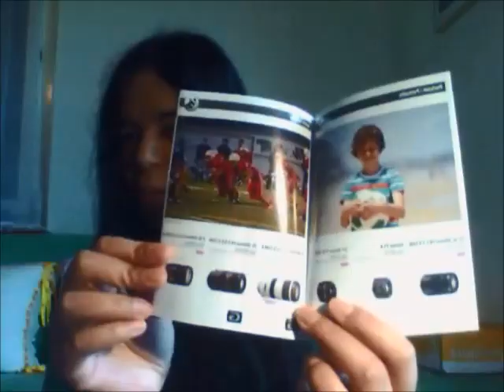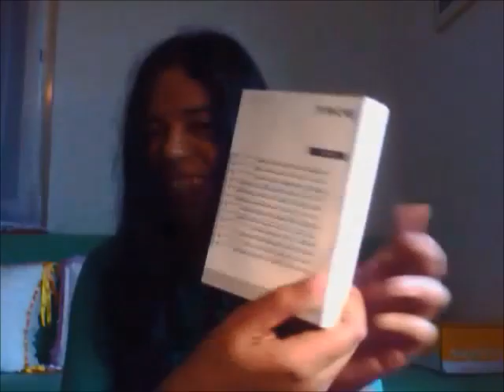PRESENTE: GANHEI UMA CÂMERA SONY NEX 5T, Unboxing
Ganhei uma câmera sony nex 5t do meu amor, e abro a caixa junto com vocês, fiquei emocionada, porque era meu sonho ter uma câmera e parar de gravar com webican e trazer mais qualidade de vídeo a vocês, faço Unboxing removendo papel de presente.

QUER SEU CANAL E BLOG CRESÇA?! CLICA AQUI!
COMPRANDO NA LOJA ACIMA DE 10 REAIS VAI UM MIMO NA SUA CAIXA
REDE SOCIAL ME SIGAM LÁ TAMBÉM SE NÃO TIVER CADASTRO BASTA CLICAR NO LINK ABAIXO E ME SEGUIR